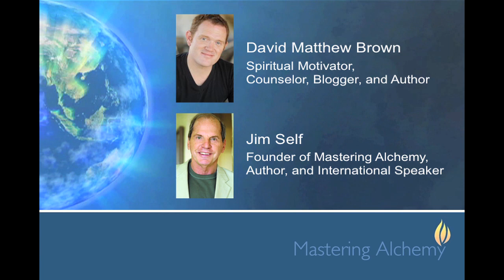The Shift: What is it? Why is it happening now? How it's affecting you!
Heart Talk Radio with David Matthew Brown
Get to the heart of the matter. A show geared toward discovering the joy, life, and abundance through dialogue with great heart thinkers around the globe.

Registering for Free Membership provides access to informative audio programs and articles!

** September Internet Shows with Jim **
Conversations With Jim, Guest Gregg Braden
Tuesday, Sept. 18, 6PM PDT
The September edition of a monthly series of enlightening and informative conversations

Keeping Pace With The Shift - Special Fall Equinox Edition
Thursday, Sept. 20, Noon PDT
A segment of the Sandie Sedgbeer: Conversation at the Cutting Edge